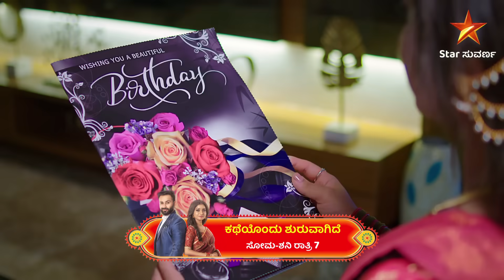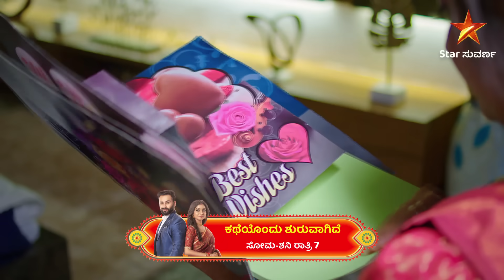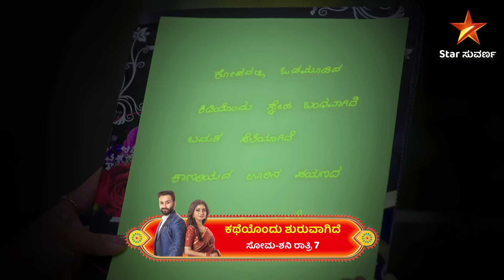Sahana Consoles Pushpa | Katheyondu Shuruvagide | Star Suvarna | Episode 199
ತವರಿಗಾಗಿ ತನ್ನ ಖುಷಿ ತ್ಯಾಗ ಮಾಡಿದ ಕೃತಿಗೆ ಯುವರಾಜ್ ನ ಸಾಂತ್ವನ.

ಕಥೆಯೊಂದು ಶುರುವಾಗಿದೆ | ಸೋಮ-ಶನಿ ರಾತ್ರಿ 7:00